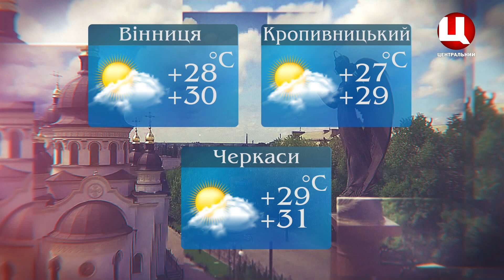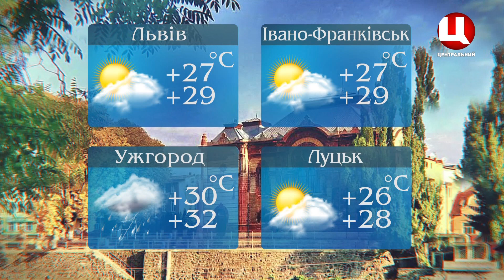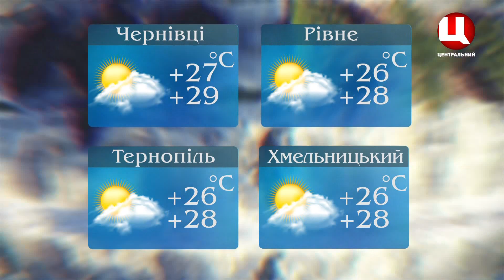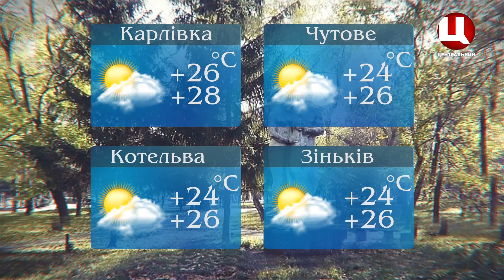Погода на 27.08.2019